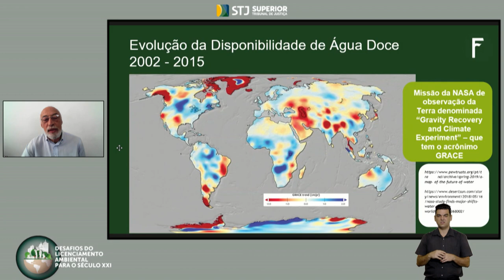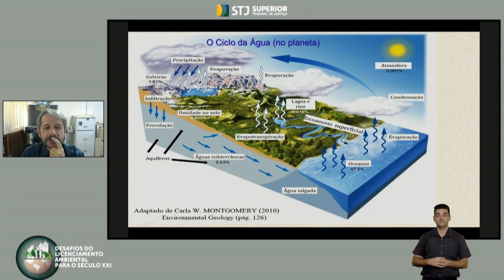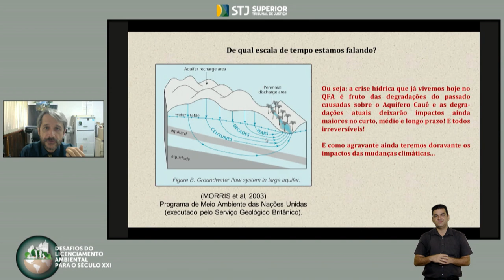Acesso à informação é destaque na abertura do seminário Desafios do Licenciamento Ambiental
O Superior Tribunal de Justiça (STJ) abriu, na manhã desta sexta-feira (21), o seminário Desafios do Licenciamento Ambiental para o Século XXI. Ao inaugurar o encontro, o vice-presidente do tribunal, ministro Og Fernandes, afirmou que a exigência do licenciamento ambiental decorre da necessidade de compatibilizar a garantia constitucional de um meio ambiente ecologicamente equilibrado com o desenvolvimento social. Segundo o magistrado, o licenciamento é uma das principais ferramentas de gestão e controle de atividades efetiva ou potencialmente poluidoras ou que impactam os recursos naturais.